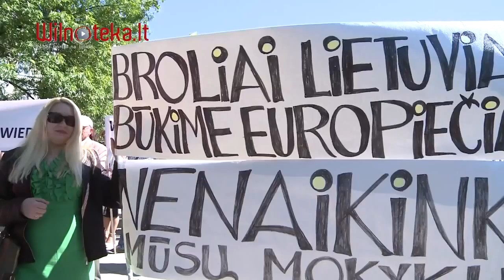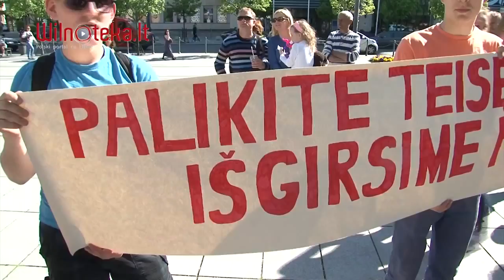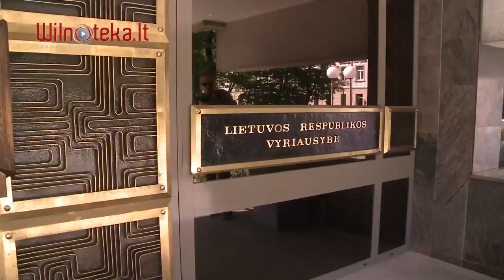Demonstration for defence of polish schools in Wilno (Vilnius) region, 1.06.2015 / Wilnoteka.lt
Poles in "Republic of Lithuania" - local nation who live mainly in the Wilno (Vilnius) region, discriminated by "lithuanian" authorities by stealing property, closing schools, lithuanization of local names of cities and villages, lithuanization of surnames.
Polish people have lived there before II World War, they were majority in the city of Wilno and territory around it. In '30 of XX century 66% of its inhabitants were Polish, about 30% - Jews, "Lithuanians" - only 1-2%. After 1945 Poles were expelled to post-war polish territory and replaced by "Lithuanians". Now Poles are 16-19% in Wilno but they are still majority in two counties around - Soleczniki (80%) and Wilno county (60%).
Modern "Lithuanians" have nothing common with former Grand Duchy of Lithuania. GDL was part of pre-partitions (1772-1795) Poland, modern "Lithuania" is new state created only in 1918 and this nation has existed only from XIX century. They were created with help of Russians and Germans to make potential future Poland weaker.